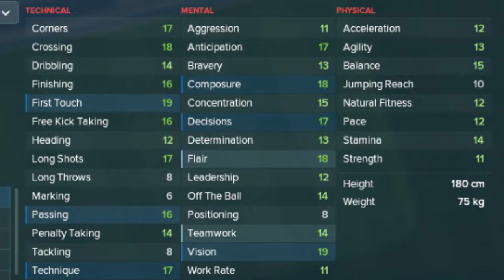James Rodriguez Football Manager 2018 - Bayern Munich Elite Attacking Midfielder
Bayern Munich Football Manager 2018